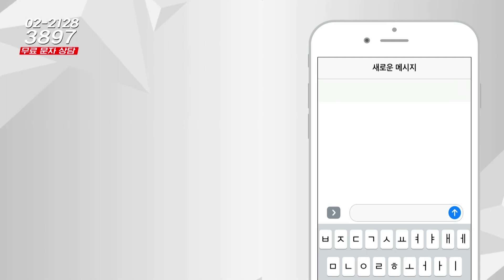부동산시그널 : 인천광역시 부평구 청천동 푸르지오, 향후 전망은?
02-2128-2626으로 문의 바랍니다!

정연훈 상무(한국에셋연구원)의 다섯 번째 상담

안녕하세요
인천 부평구 청천동 푸르지오 아파트입니다
전망이 어떤지요?

-Btv CH158
-U+tv CH170
-D'LiVE CH188